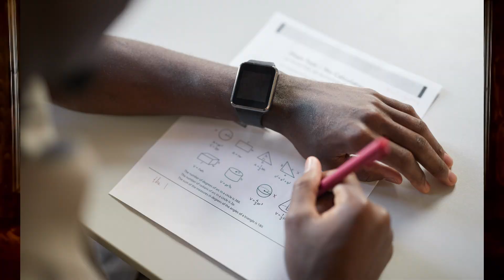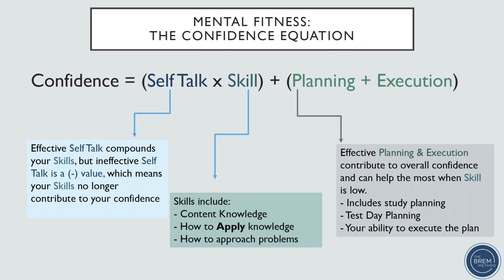The Most Important MCAT Equation You've Never Heard Of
Want to feel confident walking into your MCAT exam? You'll need to understand this equation, which teaches you how to build confidence to perform your best on the MCAT test day.

Get the FREE Test Day Game Plan Worksheet mentioned in the video to build confidence for the MCAT.

Preparing to take the MCAT? Register for one of my Live Online MCAT Prep Courses here to get the support you need on content, test taking strategy, and test-day performance!

0:00 The Confidence Equation
0:38 Skill
1:12 Self Talk
2:11 Planning & Execution
3:26 Improving Your Confidence